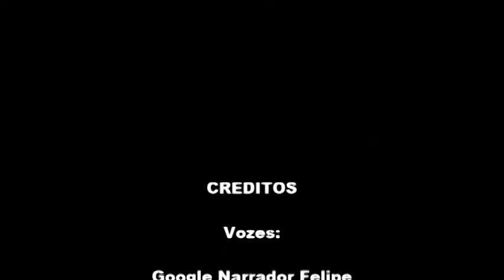FLASHBACK REMIX DIA 15 DE DEZ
Charles Fernando Villela
11 de dezembro às 13:10 ·
Venha comemorar meu aniversário ´´DJ CHARLÃO B.DAY´´
(FLASHOUSE + DANCE 90 + UNDERGROUND) em grande estilo dos anos 80,90, 2.000 em mais um evento FLASHBACK by Ferville Produções, com sonorização e também discotecagem DJ SID.
SÁBADO - 15/12 - 21HS
ENTRADA GRÁTIS !
Local: Maurinho Brasil - Prudenciana - Assis-SP